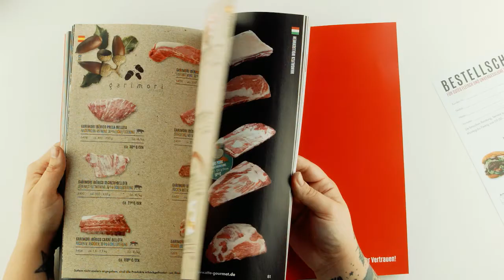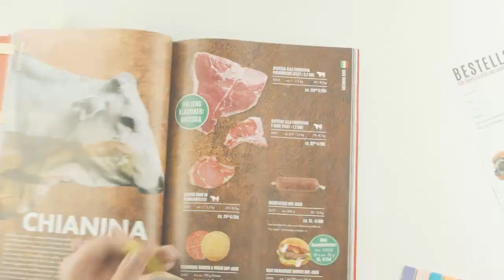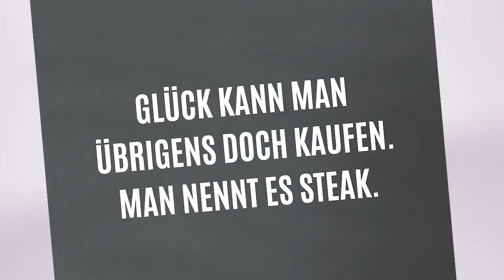Das OTTO GOURMET Produktbuch 2018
We proudly present: das OTTO GOURMET Produktbuch 2018!

Unsere Grafikerin Jenny hat das neue Produktbuch gestaltet & kann euch deshalb ganz genau sagen, warum unser Produktbuch DAS Produktbuch ist, um GUTES FLEISCH zu erleben!

Ganze 600 Produkte in HD warten darauf mit Hilfe der intuitiven Bedienung von euch entdeckt zu werden! Ein Akku der Ewig hält, modernste Technik & eine Reise durch die ganze Welt inklusive!